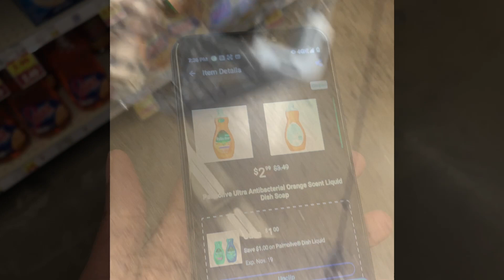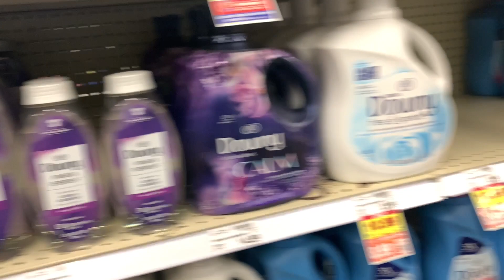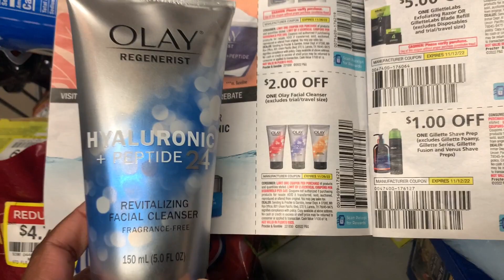IT’S ALL OVERPRICED | DITL | Single Mom Of 4